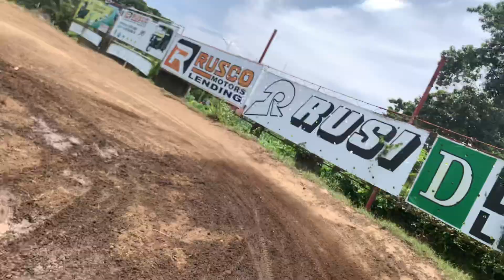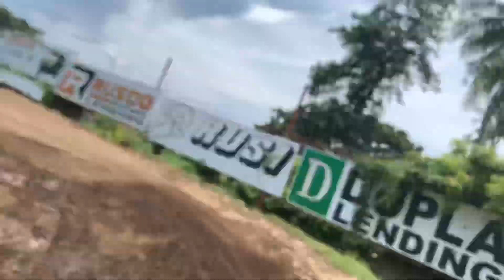Motocross practice at rusi traxx bajumpandan before the race Montik na ma dali iPhone XR diy go pro